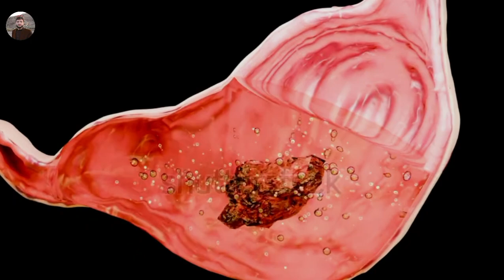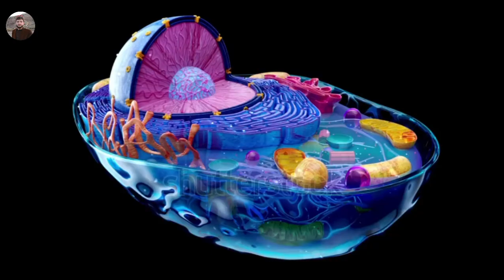Benefits of early dinner | 10 health benefits of early dinner